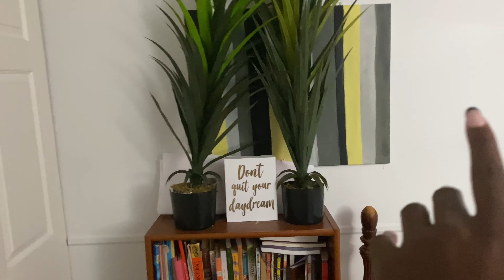Cozy day in my life/ home cleaning and cooking